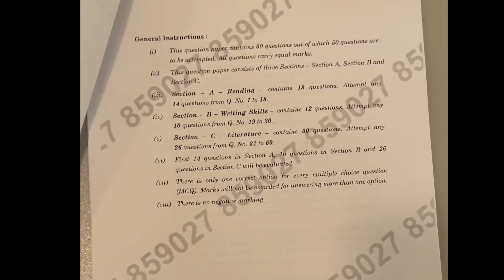CBSE Class 12 English Core Set 4 Answer Key Board Exam Dec 3 2021